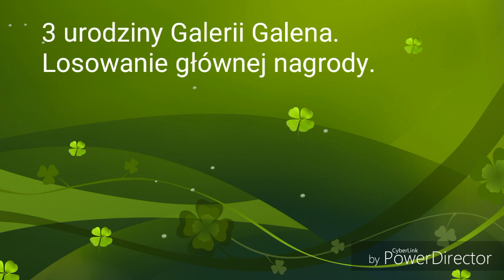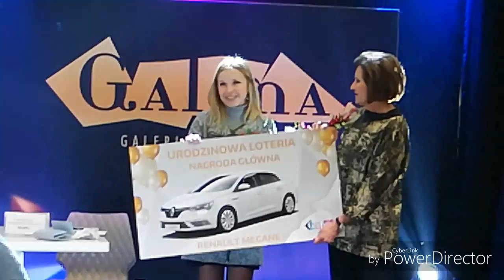3 urodziny Galeri Galena Losowanie głównej nagrody HD